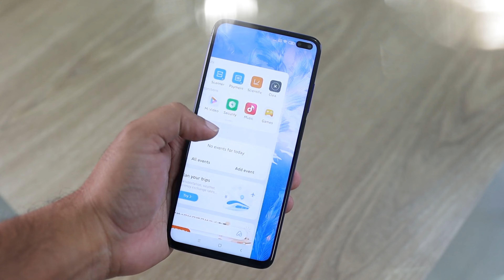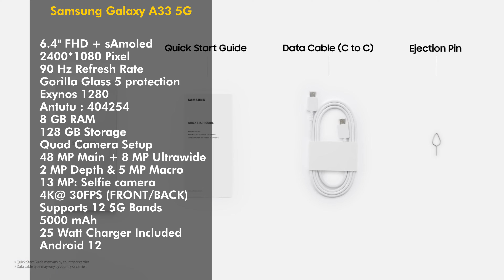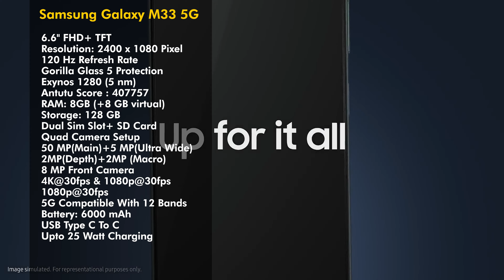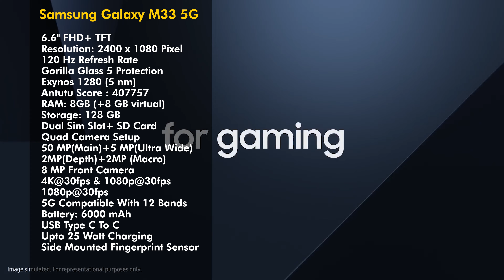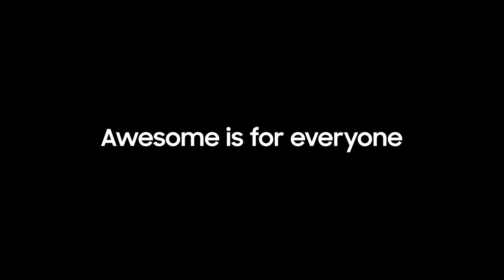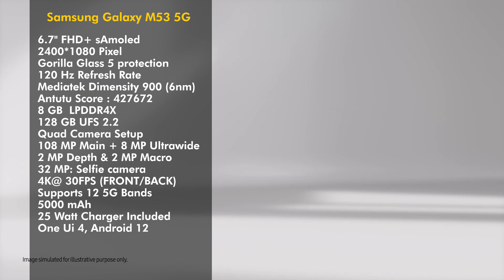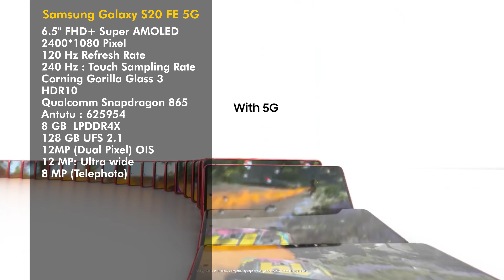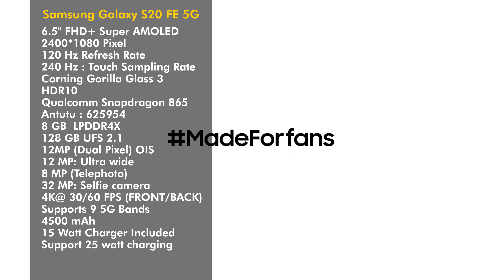Best Samsung Phone Under 30000⚡Best Samsung Phone 2022⚡Top 5 Best Samsung Smartphone Under 30000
best smartphones under 30000 are covered in this video. We have discussed the best samsung mobile phones under 30000, best camera phones under 30000 in 2022, best samsung smartphone under 30000.

✅ Best SAMSUNG Mobile Phones Under 30000 ✅

📱 Samsung Galaxy S20 FE 5G

📱 Samsung Galaxy A33

📱 Redmi K50i 5G
📱 OnePlus Nord CE 2